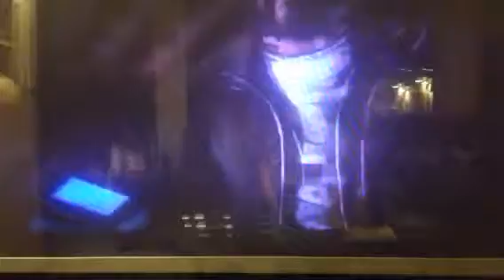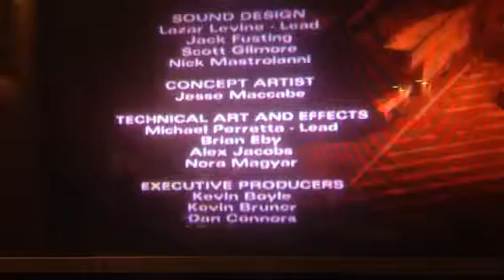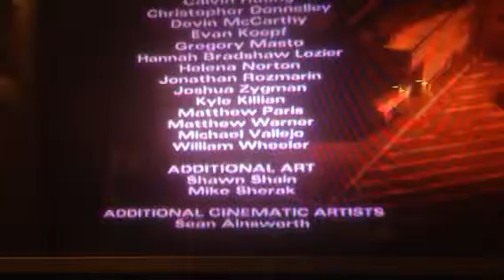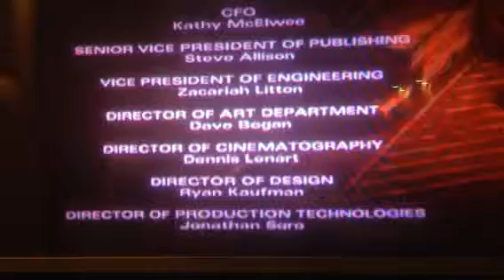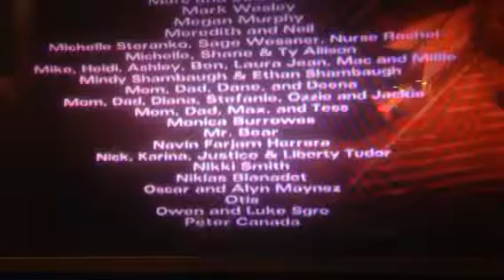Episode 3: part 25-SOMETHING WE SHOULD'VE DONE A LONG TIME AGO